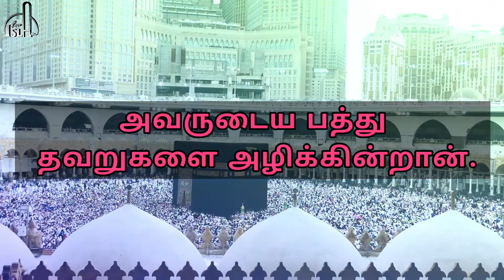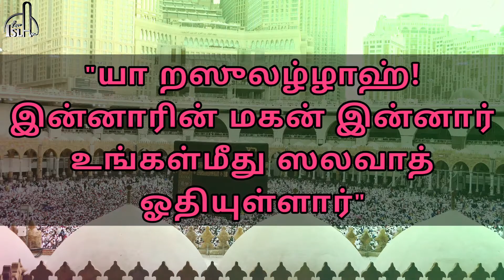நபி ஸல்லல்லாஹு அலைஹி வஸல்லம் மீது ஸலவாத் சொல்வோம்..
நபி ஸல்லல்லாஹு அலைஹிவஸல்லம் மீது ஸலவாத் சொல்வோம்.. நபி (ஸல்லல்லாஹு அலைஹிவஸல்லம்) மீது ஸலவாத் சொல்வதனால் ஏராளமான சிறப்புகள் ஹதீஸ்களில் சொல்லப்பட்டுள்ளது..
விஷேடமாக வெள்ளிக்கிழமை நாட்களில்  அதிகமாக ஸலவாத்தை மொழிந்து கியமாத் நாளில் நபி ஸல்லல்லாஹு அலைஹிவஸல்லம் அவர்களின் சிபாரிசைப் பெற்ற கூட்டத்தில் அல்லாஹ் நம் அனைவரையும் சேர்த்துக்கொள்வானாக..

ஸலவாத் ஒதுவோம் நபி ஸல்லல்லாஹு அலைஹிவஸல்லம் அவர்களின் பொருத்தத்தை பெறுவோம்